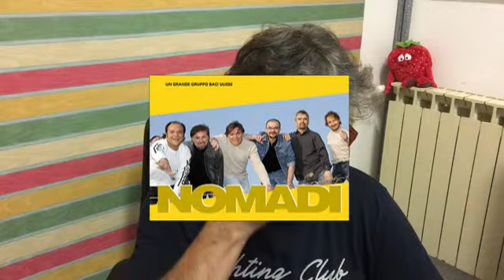NOMADI ...VIVO FORTE...ulisse cover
Ancora un grande brano dei Nomadi amici buon ascolto a tutti baci
ulisse.